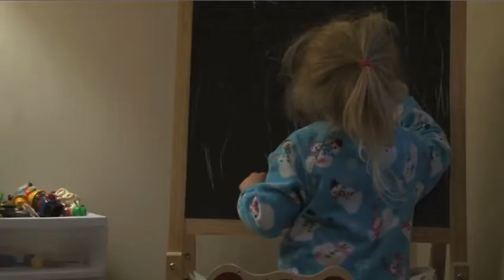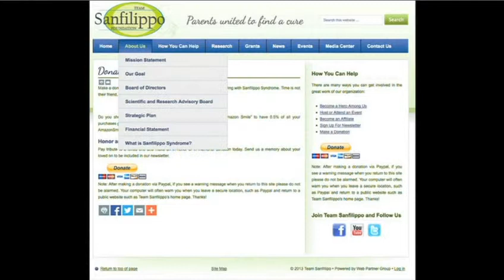Eliza's Story - by Jordan Gougeon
Eliza's Story won "Beat Feature Reporting in the Radio Television Digital News Association of the Carolinas competition. The story was produced in Jordan's senior semester course for CarolinaNews at the School of Journalism and Mass Communications at the University of South Carolina.